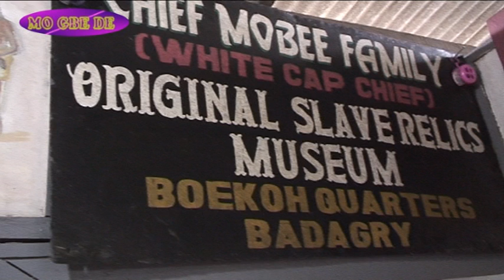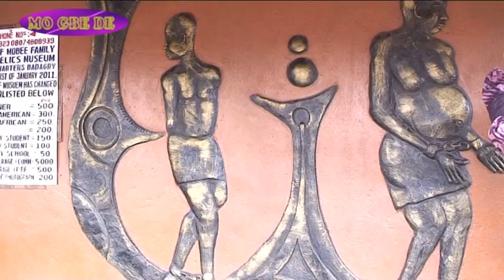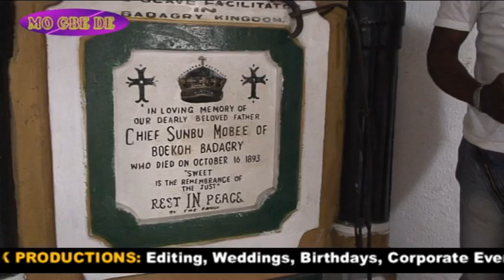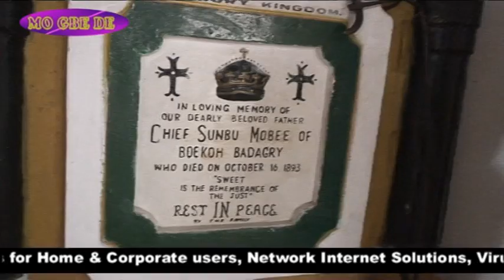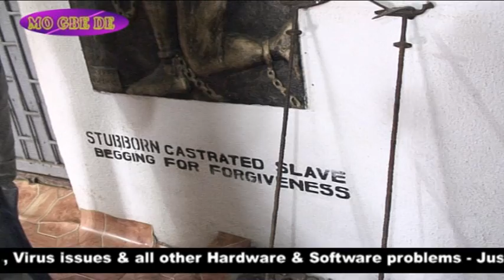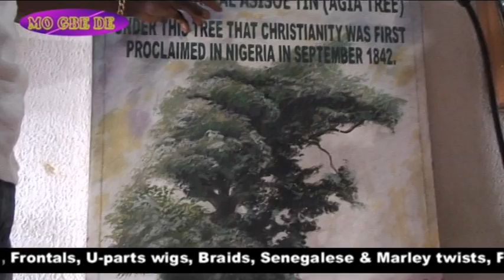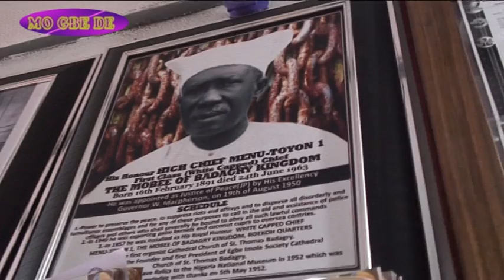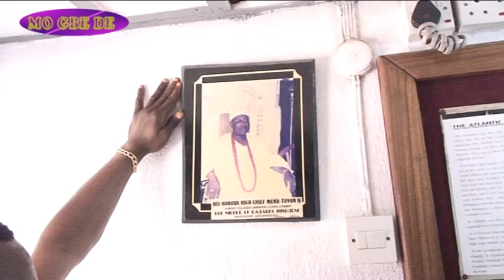SLAVE TRADE MUSEUM BADAGRY